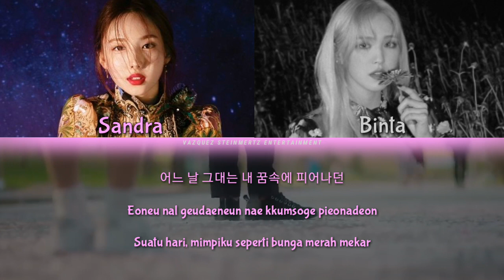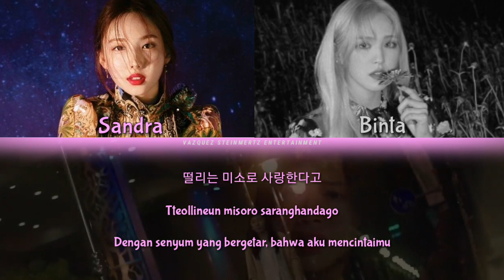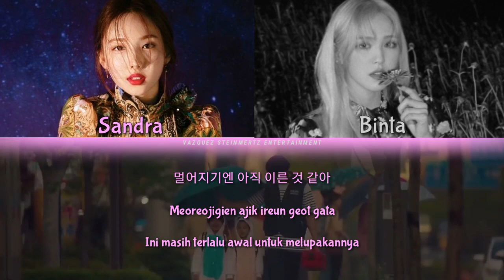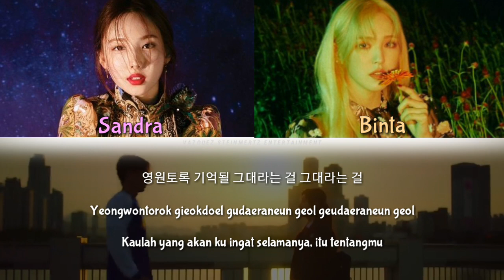[B-Side Track] Damage Vocal Line - Hello (Cover/Original by Sohyang,18 어게인 OST Part 2)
Supported By
Original Song :
Sohyang (소향) - Hello (18 Again (18 어게인) OST Part 2)

[B-Side] D:FIRST
DAMAGE 1st Mini Album

Participant :
• Sandra : @only.sandra
• Binta : @bbinta_zf

• Audio Editor : Binta
• Video Editor : JesaLab

Group Account = .